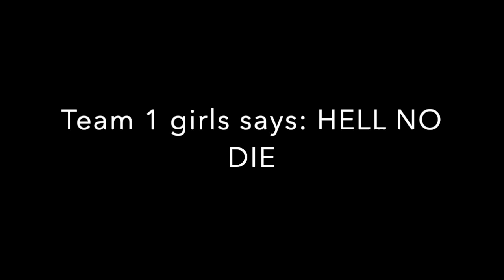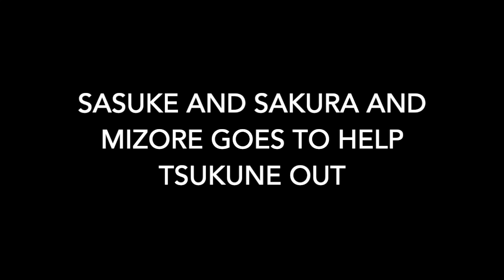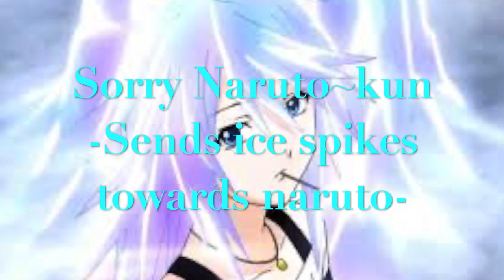Naruto high 4